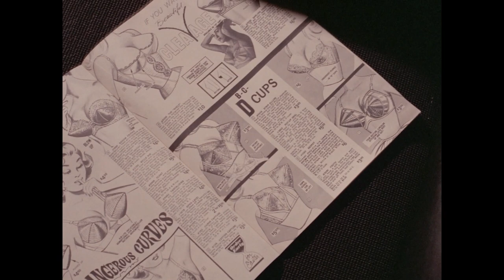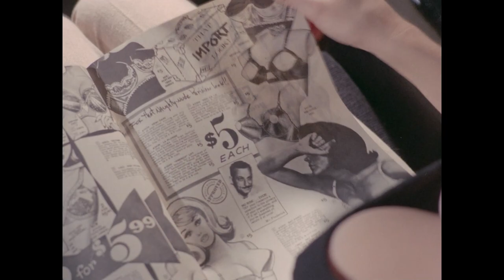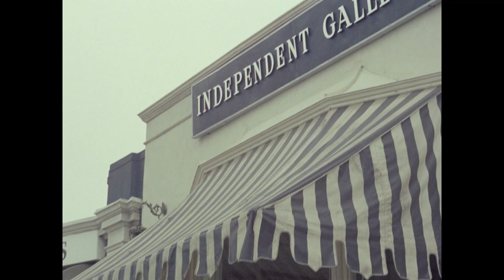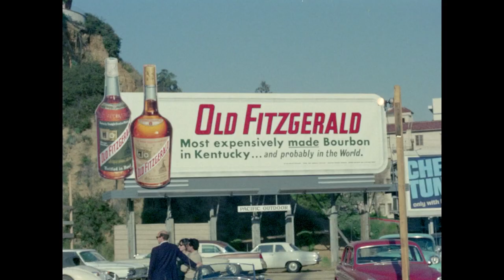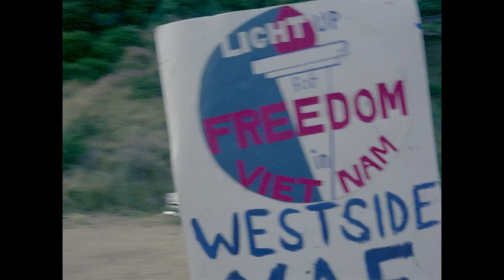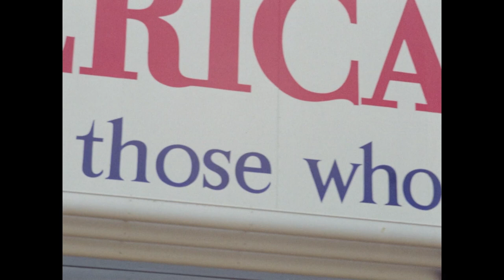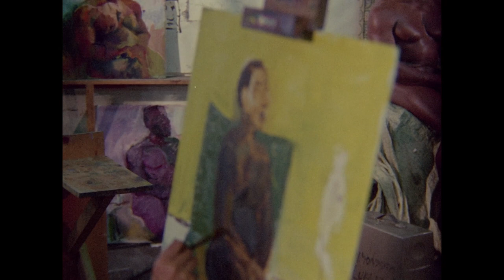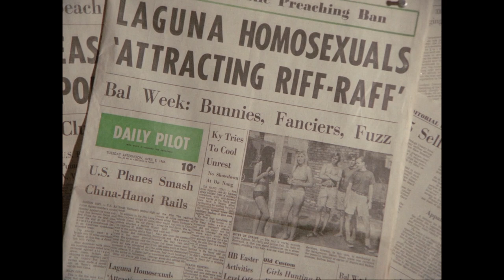BIZARRE WORLD: NAZI SADISM (aka MONDO BIZARRO) 🌍 Full Exclusive Documentary 🌍 English HD 2022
🌍 Title: BIZARRE WORLD: NAZI SADISM (aka MONDO BIZARRO)
🌍 Description: A faux travelogue that mixes documentary and mockumentary footage. The camera looks through a one-way glass into the women's dressing room at a lingerie shop, visits a Kyoto massage parlor, goes inside the mailroom at Frederick's of Hollywood, watches an Australian who sticks nails through his skin and eats glass, checks out the art and peace scene in Los Angeles, takes in Easter week with vacationing college students on Balboa Island, observes a German audience enjoying a play about Nazi sadism, and, with the help of powerful military lenses, spies on a Lebanese white-slavery auction. A narrator adds gravitas: "To the worm in the cheese, the cheese is the universe."

Director: Lee Frost
Writer: Bob Cresse, Lee Frost
Cast: Claude Emmand, Bob Cresse, Lee Frost
Year: 1966